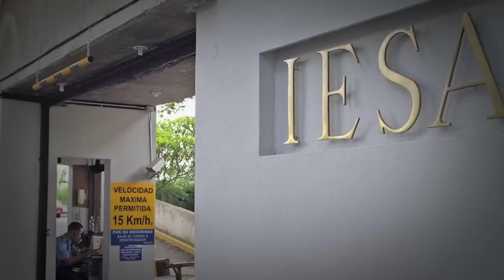ECONOMÍA VENEZOLANA DESPUÉS DE CHÁVEZ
PROGRAMA ESPECIAL: Venezuela tras la muerte de Hugo Chávez.
No se pierda el análisis del economista Francisco Rodríguez, director del área andina de Bank of America, sobre el futuro de la economía venezolana